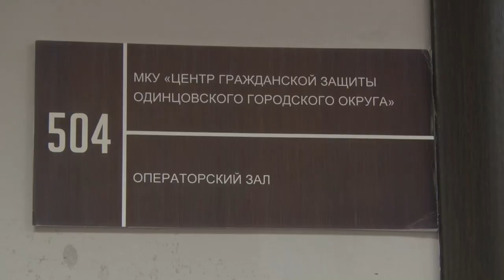Экскурсия по Центру гражданской защиты для школьников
Учащиеся Одинцовской школы № 13 посетили окружной Центр гражданской защиты. Ребята увидели, как осуществляется работа спасателей: от поступающего вызова в диспетчерскую службу до спасательных действий при различных чрезвычайных ситуациях.